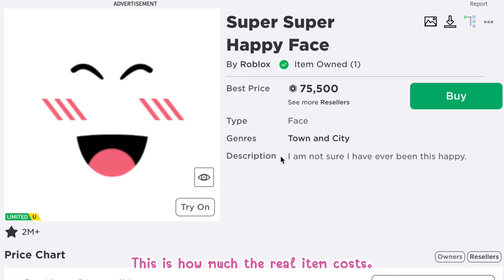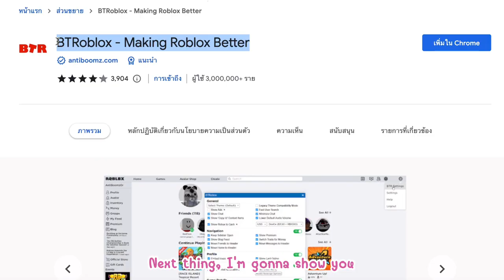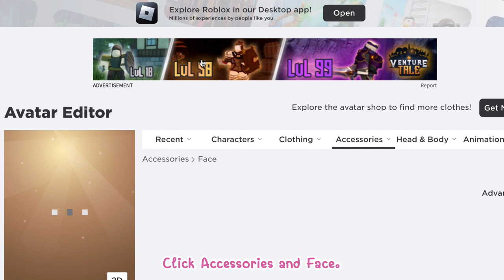ROBLOX I อะไรมันจะเนียนขนาดนี้ Super Super Happy Face แค่ 30โรบัค เท่านั้น GET THE CHEAPEST SSHF NOW